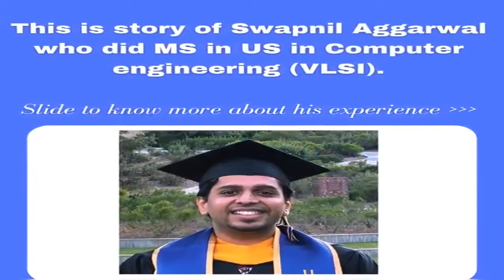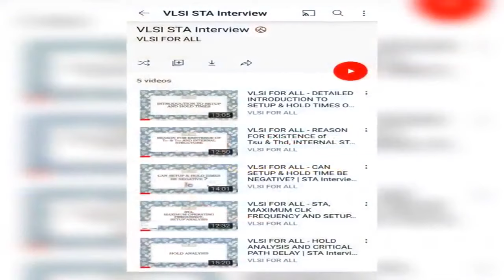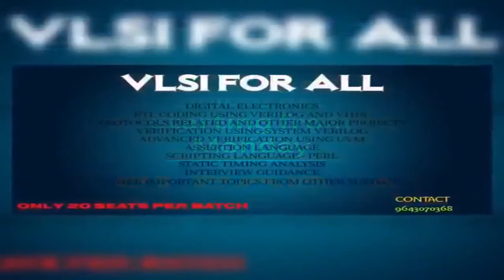HOW RIGHT GUIDANCE & MENTORS AT VLSI_FOR_ALL HELPED HIM TO GET VLSI DREAM JOB FROM CORE ELECTRICAL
HOW RIGHT GUIDANCE & MENTORSHIP AT "VLSI FOR ALL" HELPED HIM TO GET VLSI DREAM JOB FROM POWER ELECTRONICS BRANCH | NIT ALLAHABAD.

We have started RTL , PD and Verification Courses at very reasonable prices by best faculties.
For detailed Syllabus and queries

Do you want to start your career in VLSI ?
If YES, then you are on the right place.
VLSI FOR ALL is a platform for people who wants to start there career in VLSI. We are providing platform for companies and students to connect with right talent and skills. We also provide detailed online and classroom training guidance at very reasonable prices.

Telegram channel (or) search VLSI FOR ALL on telegram to join